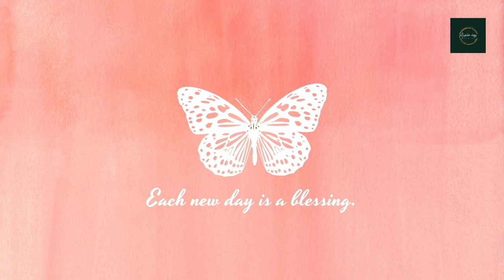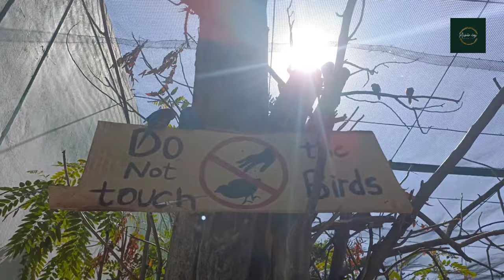lion🦁 Bird🕊️ peacock🦚# monkey🐒